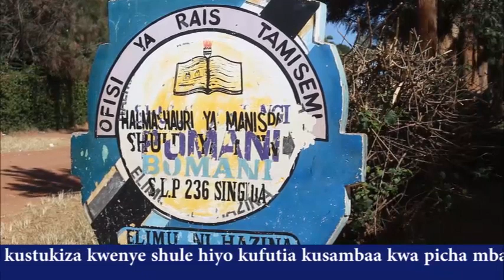RC SINGIDA, SITAKI KUONA WANAFUNZI WANAKAA CHINI KWA KUKOSA MADAWATI SHULENI, WAKURUGENZI SIMAMIENI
RC SINGIDA, SITAKI KUONA WANAFUNZI WANAKAA CHINI KWA KUKOSA MADAWATI SHULENI, WAKURUGENZI SIMAMIENI HILO.

Mkuu wa Mkoa wa Singida Mhe. Halima Dendego, amewaagiza Wakurugenzi wa Halmashauri Saba za mkoa huo kuhakikisha wanafanya ukaguzi wa haraka kwenye shule za Msingi na Sekondari ili kujua hali ya uhaba wa madawati ilivyo na kuchukua hatua ya kuondoa tatizo la Wanafunzi kujisomea wakiwa wamekaa sakafuni haraka iwezekanavyo.

Mheshimiwa Halima Dendego ametoa kauli hiyo leo (24 Mei, 2024) wakati akizungumza na Viongozi wa Manispaa ya Singida na Walimu wa shule ya Msingi Bomani iliyopo Manispaa ya Singida baada ya kufanya ziara ya kustukiza kwenye shule hiyo kufutia kusambaa kwa picha mbalimbali kwenye mitandao ya kijamii zikionyesha wanafunzi wa shule hiyo wakifanya mtihani yao wakiwa wamekaa chini.

RC Dendego, amesema picha hizo zilizosambazwa kwenye mitandao ya kijamii zimesababisha taharuki kubwa kwa jamii tofauti na hali ilivyo kwenye shule hiyo ambayo inaupungufu wa madawati Nane (8).

Mkuu huyo wa mkoa wa Singida pia ametoa siku Saba (7) kwa Mkurugenzi wa Manispaa ya Singida kuhakikisha anapeleka madawati Nane yanayohitajika kwenye shule hiyo ili wanafunzi wa shule hiyo ya Bomani waweze kujifunza na kujisomea katika hali bora na nzuri zaidi.

Naye, Mwalimu Mkuu wa Shule ya Msingi Bomani Joachim Msechu, amesema sio kweli kuwa shule hiyo inaupungufu mkubwa wa madawati na upungufu uliopo ni madawati Nane tu na walikuwa kwenye mchakato wa kukarabati madawati mengine yaliyoharibika ili wanafunzi waweze kuyatumia.

Kwa upande wake, Mkuu wa Wilaya ya Singida Mhe. Godwin Gondwe, amemhakikishia Mkuu wa mkoa huo kuwa maelekezo aliyoyatoa watayafanyia kazi kuanzia sasa ili kuondoa mapungufu madogo madogo yanayotokea kwenye sekta ya elimu ili kuimarisha shughuli za ufundishaji wa wanafunzi mashuleni.

Kwa sasa shule ya msingi Bomani iliyopo katika Manispaa ya Singida ina wanafunzi 894 na walimu 16.